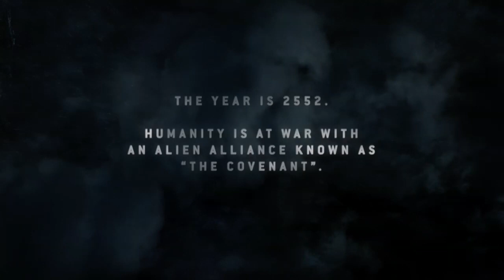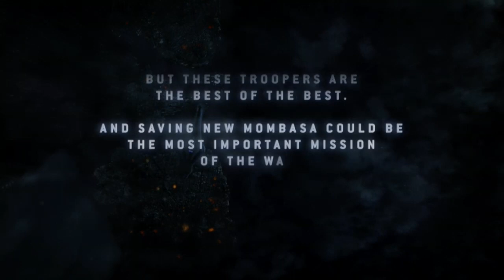Full Game (No Commentary) I Halo 3: ODST